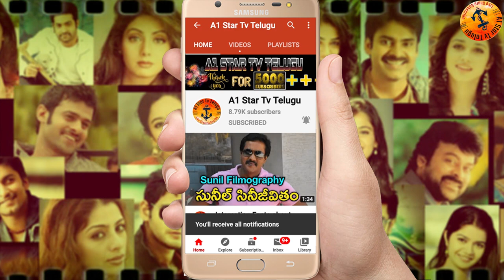Director Trivikram | Jr Ntr | Mahesh Babu | Harika Hasini Creations | Mahesh Babu Fix In Movie